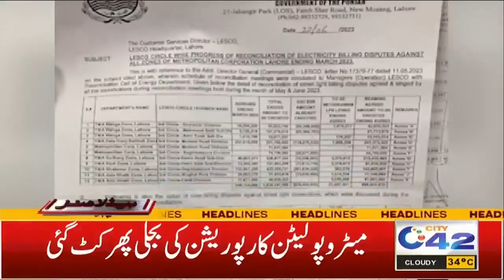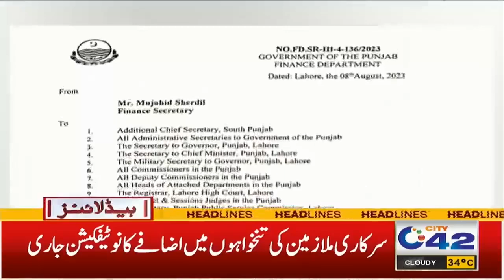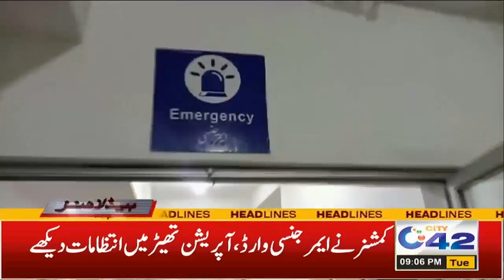9pm News Headlines | 8 August 2023 | City 42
9pm News Headlines | 8 August 2023 | City 42

cCity 42 gives you the latest News and Breaking Stories From Lahore